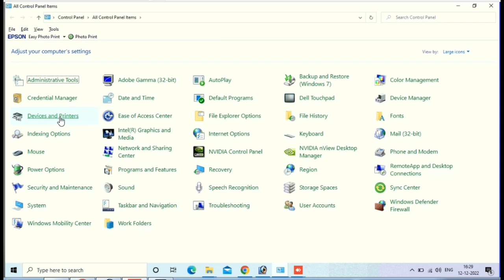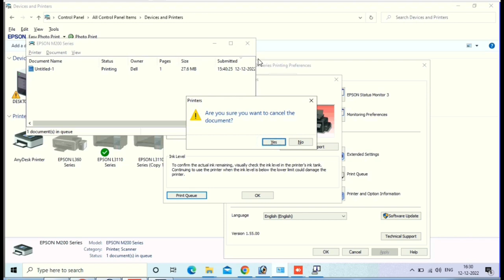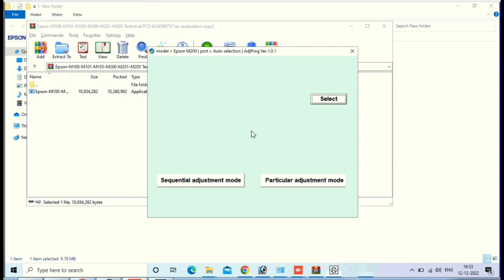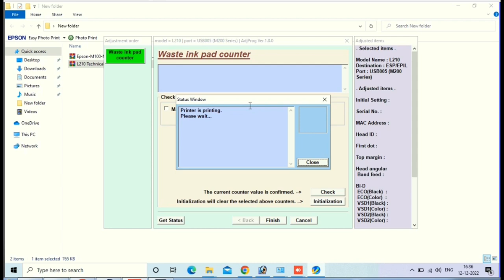Epson M200 Resetter || Epson M200/M205 Red Light Blinking Solution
Dear friends is video me m200 ko reset karke dikhaye hai epson ka koi v model ka red light blinking solution ke liye hume sampark kar sakte hai . Thanks
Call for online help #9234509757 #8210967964